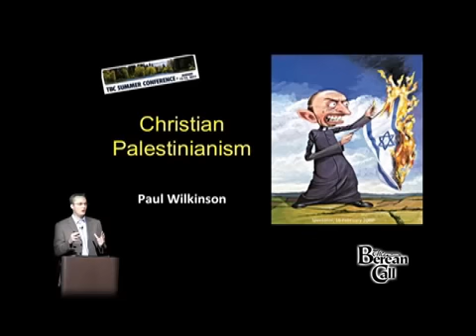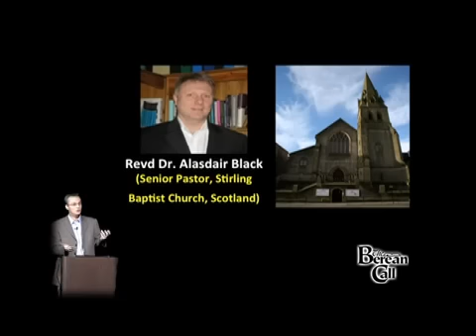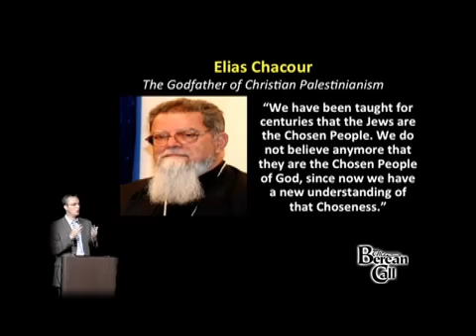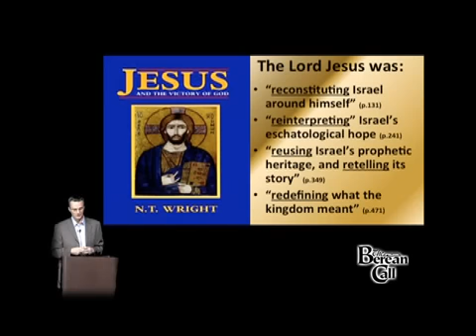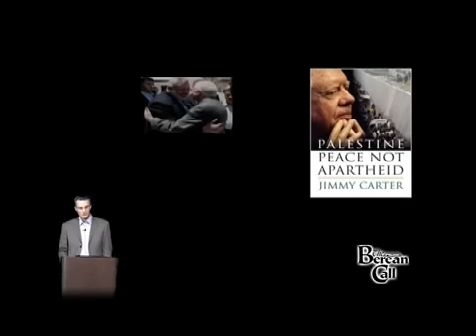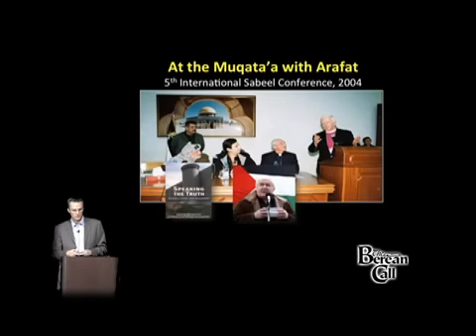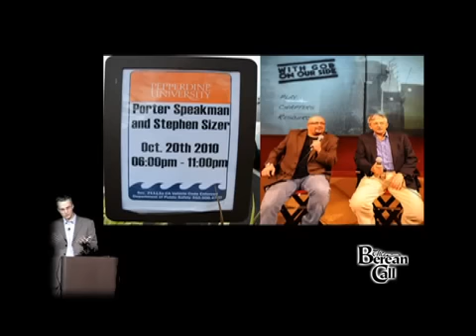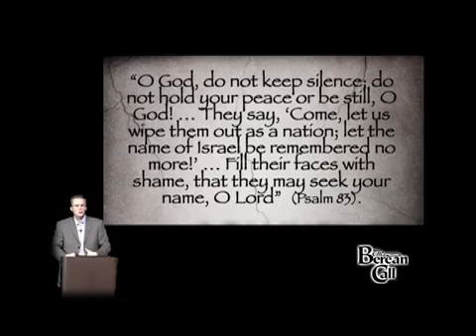Christian Palestinianism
This video is featured in the January 2012 Berean Call Newsletter and was recorded at the 2011 Berean Call Conference